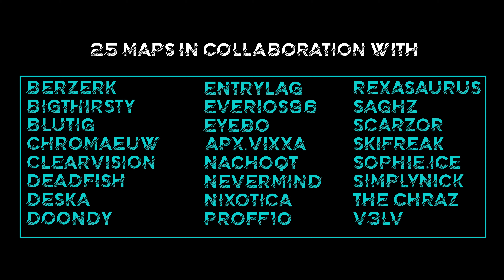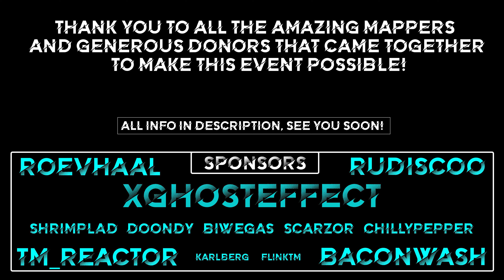CCC2 | Trackmania's BIGGEST Campaign Competition 2022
When: January 15, 2022 - February 15 2022
Discovery is at 20:00 CET (11:00 PST)  after COTD

Where: Club name “Lentil Laboratory”

The Cornucopia Campaign Competition 2 (CCC2) is back with another showcase of some of the best mappers in the game. I am very thankful to be able to organize another CCC after the amazing success of the previous CCC. Having 25 mappers with very unique styles, this campaign has maps with an amazing blend of creativity and skill-expression that is guaranteed to be enjoyed by everyone who participates.

Prize Pool : We have gathered a prize pool of $400 to further entice many players across the TM community to take part in this competition.

Overall awards will be as follows.
1st place overall- $100
2nd place overall- $75
3rd place overall- $50
4th place overall- $25

CCC2 - $150 Medal Hunt Prize Pool Raffle

In addition to prizes for overall performance, there is a $150 raffle prize pool to encourage people to hunt medals in the campaign! Players will be entered into a raffle for a prize based on the overall highest medal you have for ALL of the tracks in the campaign.

For example, all of the players who achieve the Author Medal for all of the tracks in the campaign will be entered into a drawing for 50 USD, all the players who achieve at least a Gold Medal for all the tracks in the campaign will be entered into a drawing for 25 USD. If no one achieves AT medal on all tracks, I will do more gold medal raffles in place of the AT raffle.

Prize will be distributed as follows:

2x Author Medal Prize - $50
2x Gold Medal Prize - $25

In order to be eligible for a prize, you must submit a screenshot of your progress in the campaign into the Discord channel by the end of the campaign competition. Happy hunting!

Keep in mind the prizes are in US$ so exchange rates apply.

Custom Skin: Download and use the custom skin, complete with sponsor names of the people that have contributed to the prize pool.